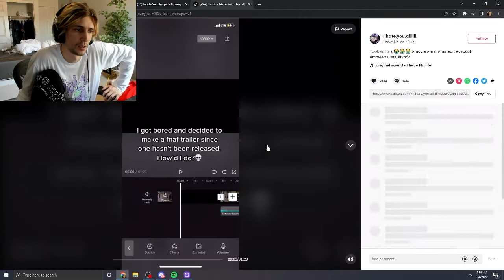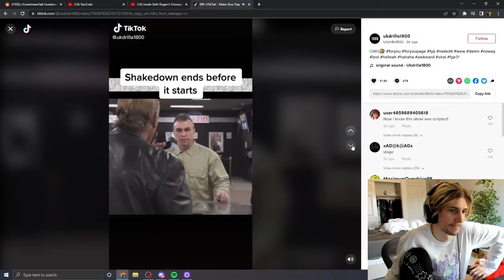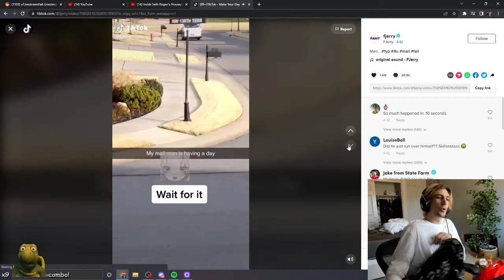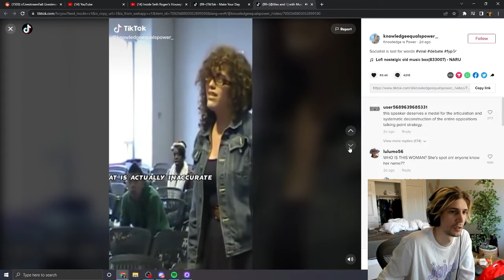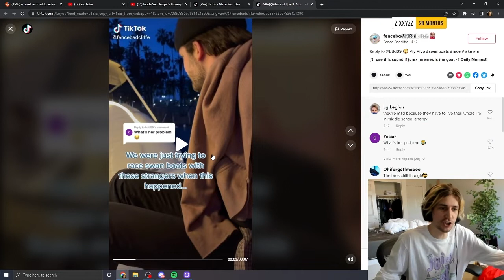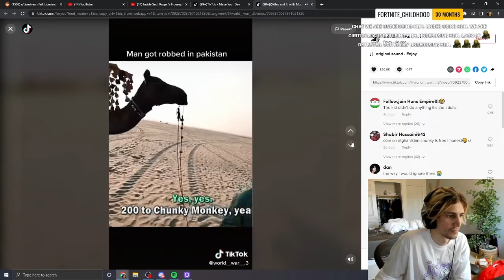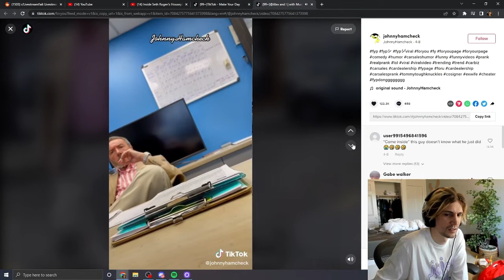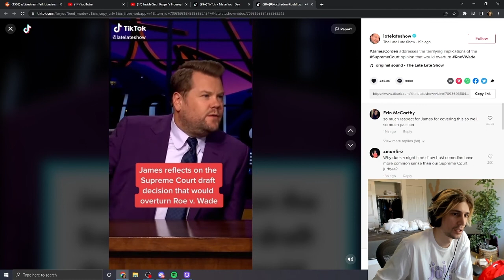xQc Reactions - 8 Year Old Girl Has A Lover